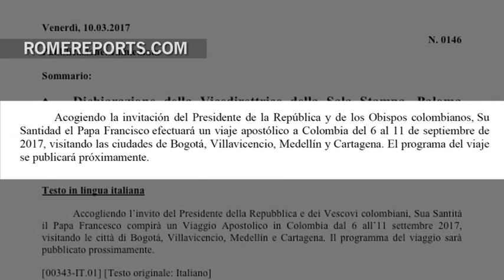¿Cómo se organizó el viaje del Papa a Colombia y qué se puede esperar de su visita?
Descubra todos los detalles del quinto viaje del Papa Francisco a Latinoamérica.